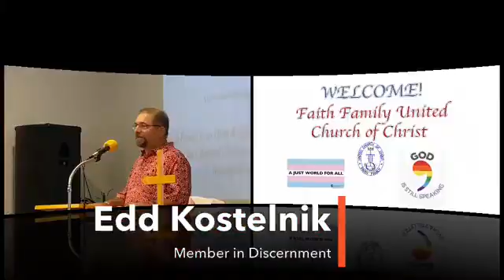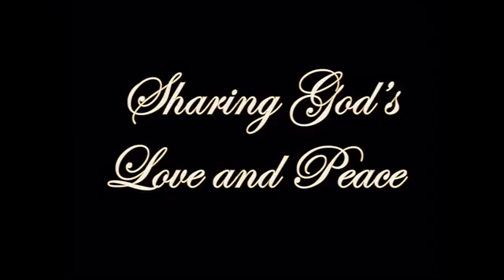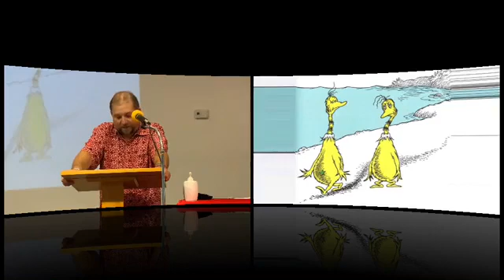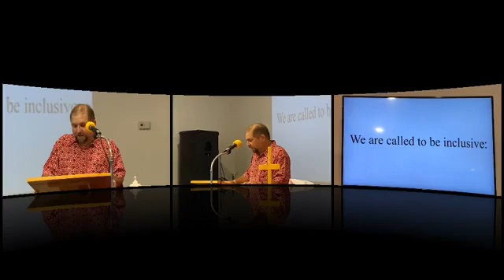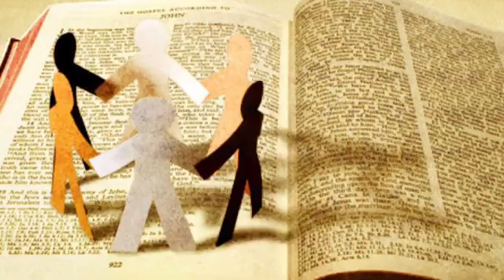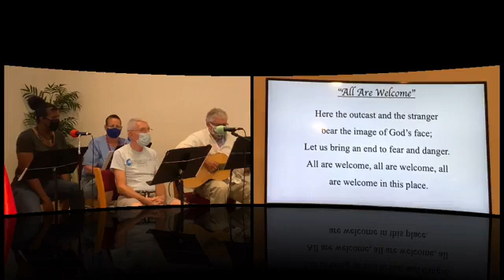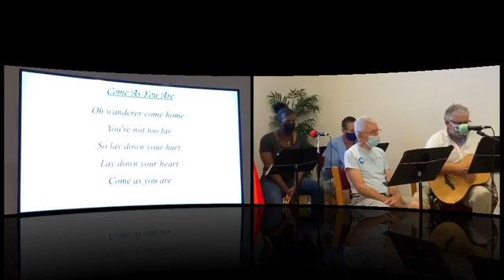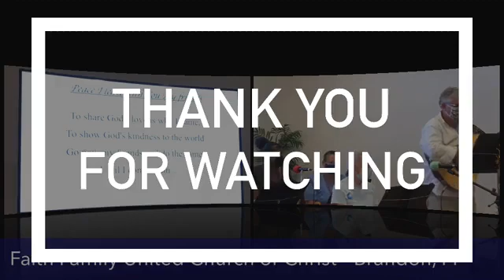Faith Family Brandon service 5-23-21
Sermon Title: Pentecost; The Day God Invited All People to Heaven
Edd Kostelnik
Music Ministry Team
Malcolm Snell, Jill Glasgow, Kay Thomas &     Aaron on mixer/AV
Prayers of People/Intersection:                          Joe Ebbing
Scripture readings: –Acts 2:1-21                        Barb Greenwell

Benediction: recited by all.
Christ has no Body but ours, no hands, no feet nor wheels but ours.
Ours are the eyes through which Christ's compassion is to look out on this world.
Ours are the feet and wheels with which Christ goes about doing good,
and ours are the hands with which Christ blesses us now and blesses all the world.         Amen

Faith Family United Church of Christ